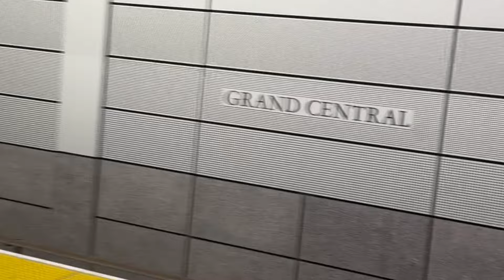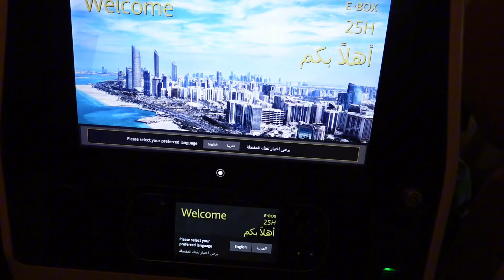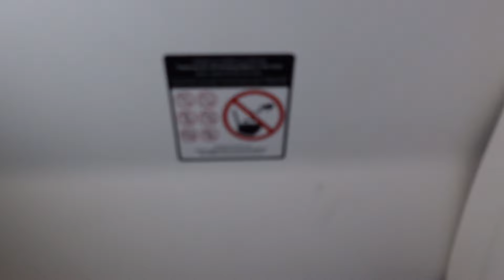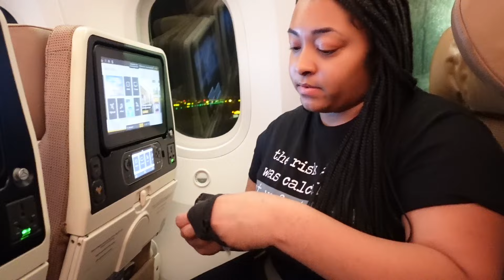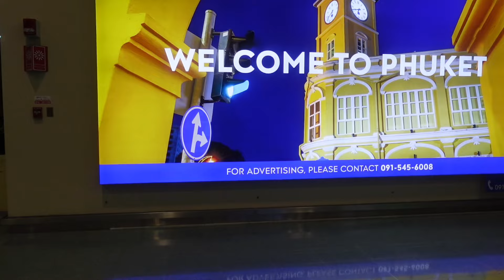30 Hours, 1 Adventure: Surviving the Ultimate Journey!✈️🌏We Can’t Believe This Happened 🤯​⁠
Hey everyone! We are so close to reaching our next milestone of 500 Subscribers. Without you, we couldn’t have made it this far and we can’t thank you enough for supporting us. We know it’s been a while since we have uploaded but we’re back and of course we had to bring you along our adventure of traveling to our 2nd country together. We hope that you enjoy our journey to our Suprise Destination. Make sure you have your post notifications turned on so you will be notified when we upload!!! Spam the comment section so we can shout you out in our next video. Let us know if you have any other content that you would like to see us create. We have a couples TikTok now so make sure you follow us on there as well as our other social media platforms. ☺️

We are two Atlanta based flight attendants who happened to catch flights and feelings.

We’re so excited to bring you along to share our journey  and our flight attendant lifestyle. Our channel will consist of vlogging, travel, flight attendant lifestyle, tips, challenges and more.

We hope that you enjoy our journey and support us along the way. Don’ t forget go turn your Post Notifications on so you won’t miss any uploads!!!

Can’t wait for you to join us EVERY WEEK where we Catch Flights and Feelings 😘😘

Love Dae & Nunu ✈️🥰

Dae: daelove.xo
Nunu: Nunubofficial

Dae: xoxo_daelove
Nunu: envyy_nunu
Couples Page: dae.x.nunu

*** ALL OPINIONS AND FEELINGS EXPRESSED IN ALL VIDEOS ARE MY OWN AND THEY DO NOT REFLECT MY EMPLOYERS VIEWS. NO FOOTAGE OBTAINED JEOPARDIZES MY DUTIES FOR WORK ***